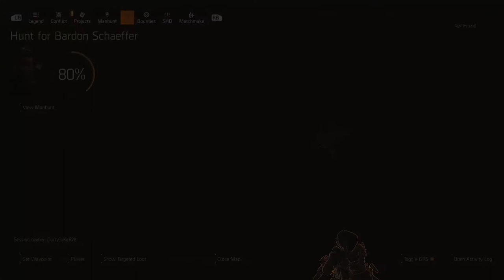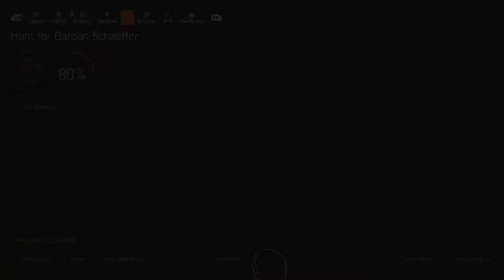The Division 2 Kicking Ass in the Dark Zone